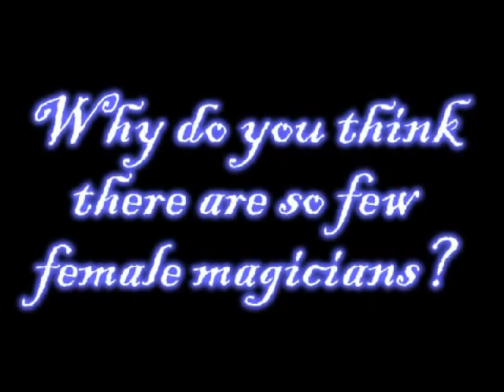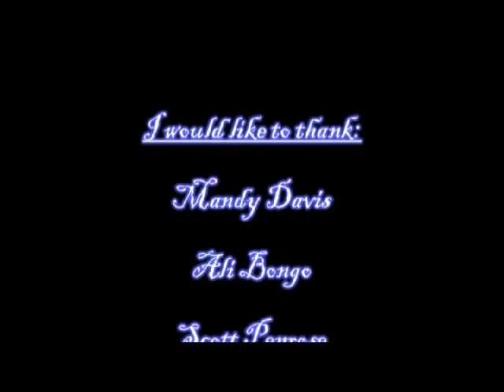Behind the Smoke and Mirrors By Natalie Cro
This is my Year 13 Media Studies coursework. It's a short documentary all about magic and raises various issues related to the art. It features a mystery guest magician - watch it all the way through to find out who it is!